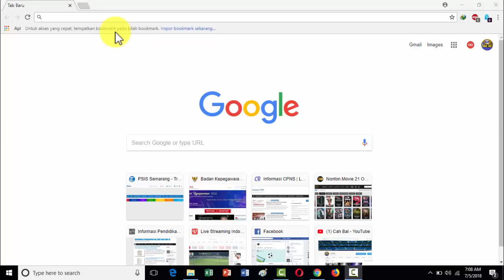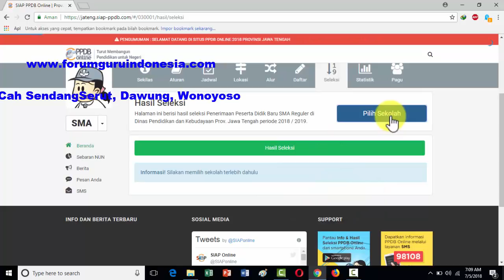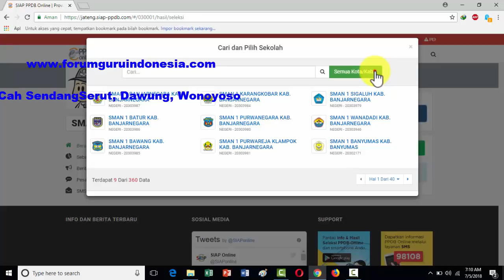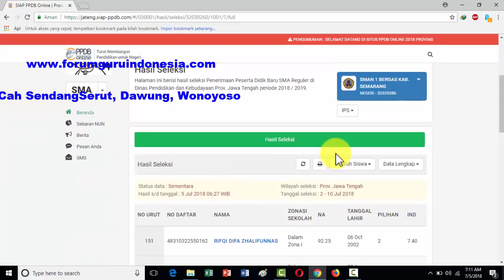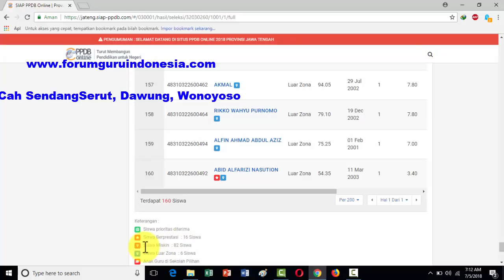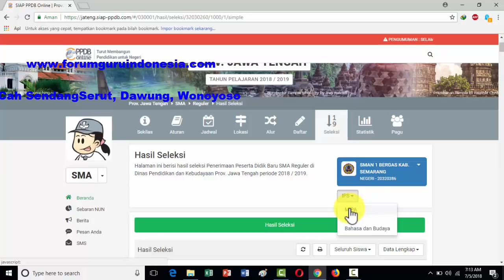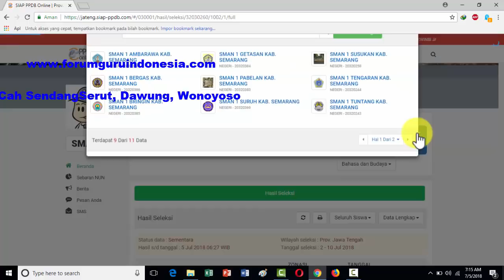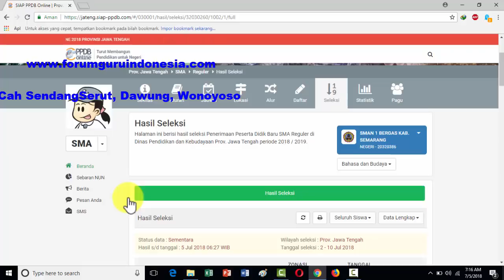Pengumuman Hasil Seleksi PPDB Online SMA SMK Provinsi Jawa Tengah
Pengumuman Hasil Seleksi PPDB Online SMA SMK Provinsi Jawa Tengah. Pengumuman Hasil Seleksi PPDB SMA SMK Jawa Tengah JATENG.

Pengumuman Hasil Seleksi PPDB SMA SMK Jawa Tengah JATENG, Hasil PPDB SMA SMK Jateng, daftar Peserta Lulus PPDB Online Jawa Tengah.

Pengumuman PPDB Prov JATENG. PPDB Jenjang SMA SMK Negeri Provinsi Jawa Tengah.

Hasil seleksi Penerimaan Peserta Didik Baru SMA Reguler di Dinas Pendidikan dan Kebudayaan Prov. Jawa Tengah periode.

Rute jalur jalan menuju ke Bendungan Jragung di Kedung Glatik dari arah Ungaran, Ambarawa dan Salatiga

Untuk menuju ke area pembangunan waduk Jragung di Kedung Glatik dari arah Jragung, Kabupaten Demak, silahkan buka video berikut.

Rute ke Bendungan Jragung di Kedung Glatik Kecamatan Pringapus Kabupaten Semarang dari arah Ambarawa Bawen Salatiga Magelang Temanggung Boyolali Klaten Solo Yogyakarta dan sekitarnya.

Terimakasih.